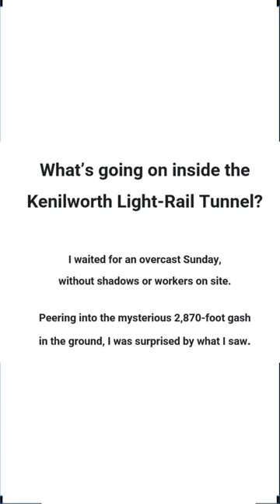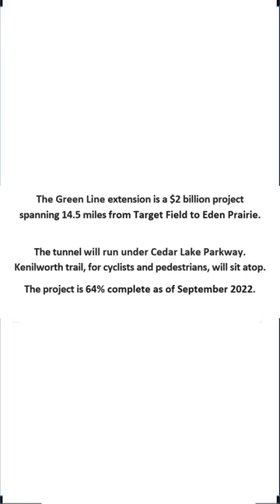LRT Tunnel What's Going On?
I waited for an overcast Sunday, without shadows or workers on site. Peering into the mysterious 2,870-foot gash in the ground, I was surprised by what I saw.